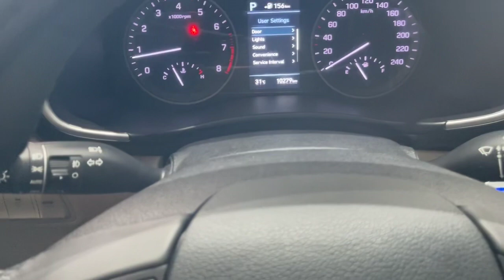Hyundai Tucson 1.6 turbo đăng kí 1/2020 xe mới đi 10.000km siêu mới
hyundai tucson 1.6 Tubor, sản xuất 2019 đăng kí 2020, form mới 2020 chất xe còn rất mới mua chính hãng, xe trang bị đèn bi 5 mắt, cốp điện phanh điện tử, cửa sổ trời Panomera, ga tự động...vv
- Xe đảm bảo chất lượng không lỗi. Khuyến khích đưa theo thợ xem xe hoặc đưa xe vào hãng để kiểm tra cho an tâm.
📞 Lh/zalo :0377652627 Mr.Quang hỗ trợ tư vấn.
🌍 Xem xe tại Thủ Đức , Khu đô thị Vạn Phúc, QL13, Hiệp Bình Phước, Thủ Đức, TPHCM.
* Xe được cam kết chất lượng: - không đâm đụng - không thủy kích - Máy và hộp số nguyên bản, Giấy tờ hợp lệ đủ điều kiện sang tên, nguồn gốc xuất xứ rõ ràng, bao test hãng toàn quốc. Nếu sai cam kết hoàn 100% tiền + phí test
* Ngoài ra được Tặng dịch vụ bảo dưỡng xe gồm: - Dọn nội thất, ngoại thất, đánh bóng, vệ sinh khoang động cơ - Thay nhớt lọc nhớt trước khi giao - Bảo hành 6 tháng về máy và hộp số hoặc 10.000 km Hỗ trợ đổi xe, thu mua lại các của khách với giá cao - Hỗ trợ vay ngân hàng đến 70% hồ sơ nhanh.